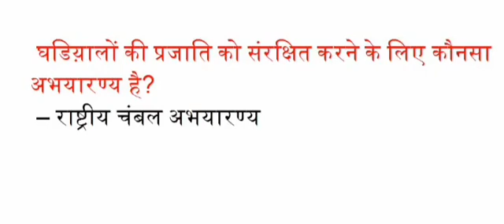घडियालो की प्रजाति को सरक्षित करने के लिए कौन सा अभ्यारण है?